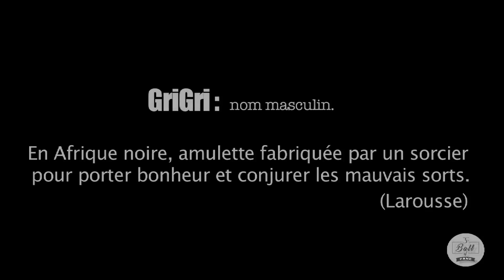Patrick "Magic" Mboma, une légende née un 15 novembre...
Par où commencer pour décrire la carrière et les distinctions de Monsieur Patrick Mboma ?

Tout commence au Cameroun du côté de Douala, puis vient l'enfance à Bondy en Seine-Saint-Denis, Pavillons-sous-Bois et enfin le Paris Saint Germain. Chateauroux, Metz, Osaka (Japon), Cagliari et Parme pour ses italiennes. suivront. Sunderland, Tripoli, retour au Japon à Tokyo et enfin Vissel Kobe.

Voilà pour le côté "Globe Trotter" de Pat' en club.

Côté sélection, c'est évidemment au sein des Lions Indomptables qu'il fera rugir son talent immense et son petit grain de folie ou de génie, c'est au choix... Comment ne pas se souvenir de son but, au Stade de France, contre la France (le 4 octobre 2000) incroyable, retourné acrobatique, bicyclette, appelez ça comme vous voudrez.

Toujours avec le Cameroun, Patrick "Magic2000" Mboma, c'est deux victoires en Coupe d'Afrique des Nations en 2000 et 2002, une autre aux Jeux Olympiques de 2000.

Niveau récompenses individuelles, c'est aussi : Ballon d'Or Africain 2000, Meilleur buteur des deux CAN remportées, et considéré comme le 5ème meilleur africain de tous les temps.

Alors non à Ball Of Fame, on en fait pas trop et je profite de son anniversaire pour lui témoigner mon admiration, respect et amitié. Car en plus d'avoir été un grand joueur, Patrick Mboma est aussi tout simplement quelqu'un de bien.

Pour Ball of Fame, il nous dévoile s'il avait un grigri. Après tout, on l'appelle bien "Magic Mboma"...